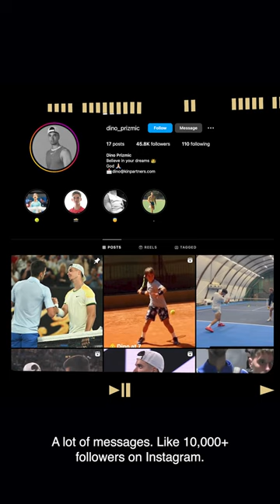A riveting Rotterdam debut awaits for 18-year-old Dino Prizmic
A riveting Rotterdam debut awaits for 18-year-old Dino Prizmic after his amazing performance at the Australian Open, where he challenged Novak Djokovic. Jan Kooijman talks to him about that memorable moment and gets to know the person behind the player.